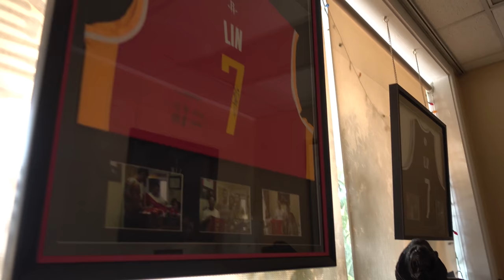Day in the Life: Offseason in the Bay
Just another day in the life in the Bay Area! Working on staying healthy and excited for this upcoming season.